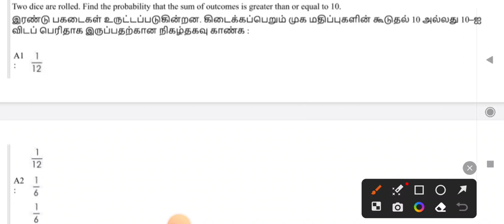SGT EXAM 2023 MATHS பகடை கணக்குகள் 1 கேள்வி உறுதி